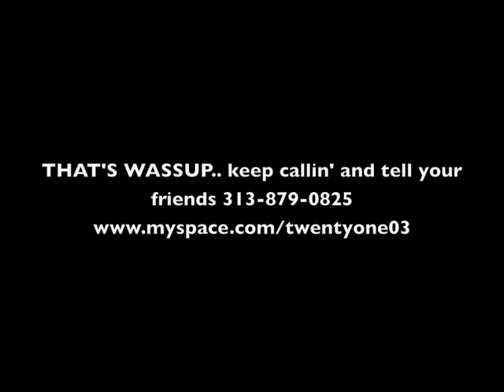21:03 Calls and THANKS the FANS...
Watch 21:03 reach out to their supporters and have a lil fun with them!